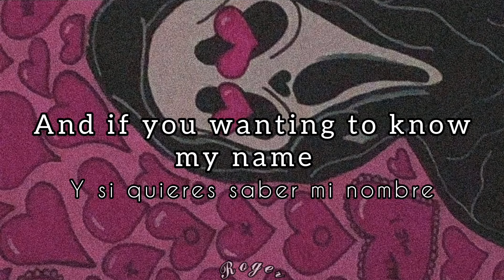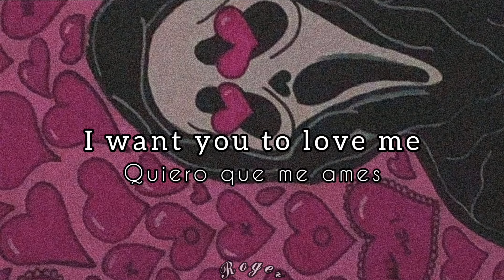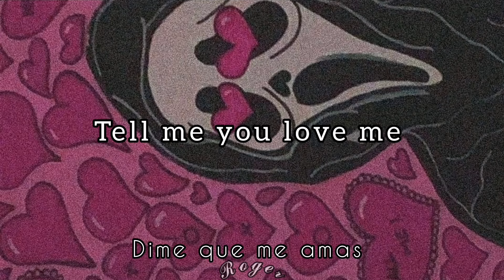Love Is a Funny Thing // Overland Express // Lyrics